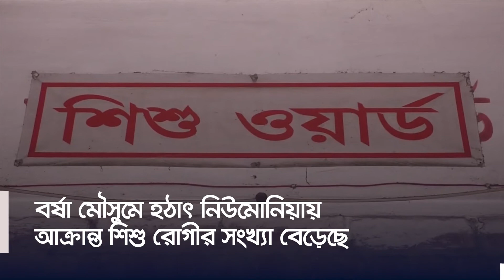নিউমোনিয়া : ভোলায় শয্যা সঙ্কটে এক বেডে একাধিক শিশু | Jagonews24.com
নিউমোনিয়া : ভোলায় শয্যা সঙ্কটে এক বেডে একাধিক শিশু